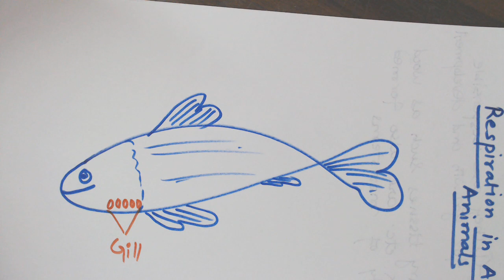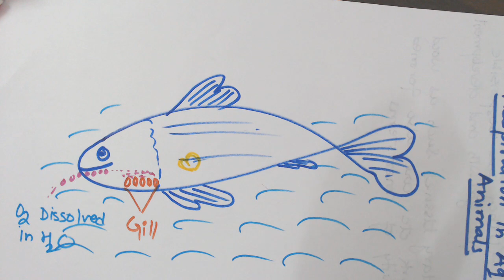Class 10 Respiration in aquatic animals